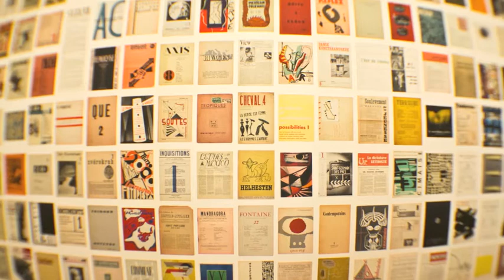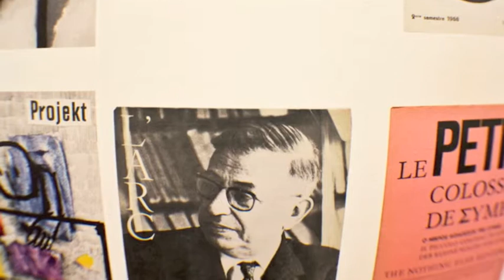Art for Peace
Pieces of Art compiled in one piece as "Art for Peace".
All photos shot in Paris, at the Centre Pompidou